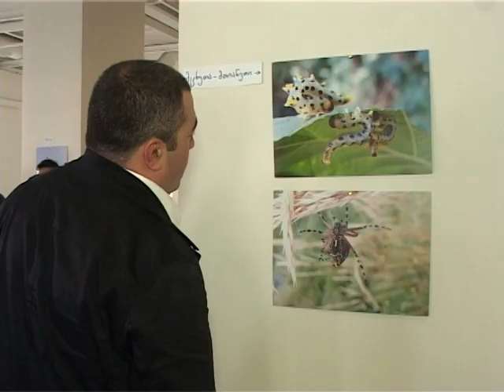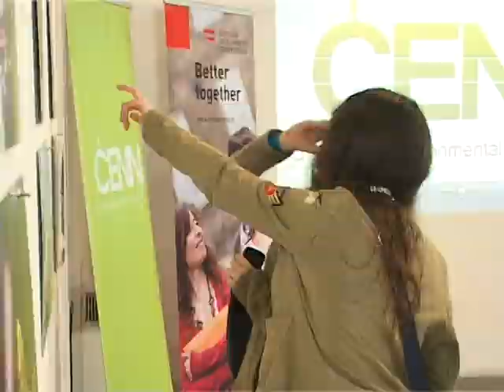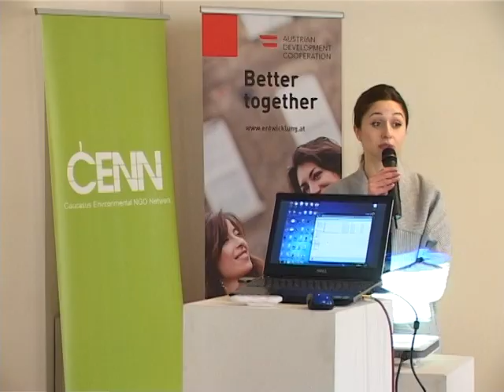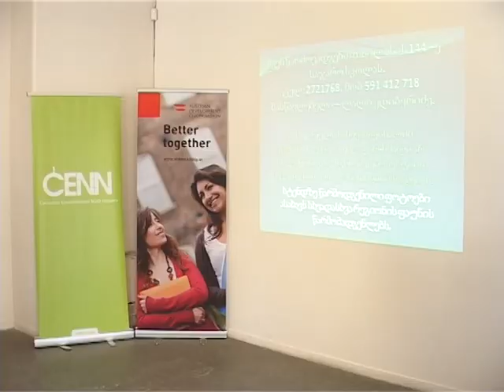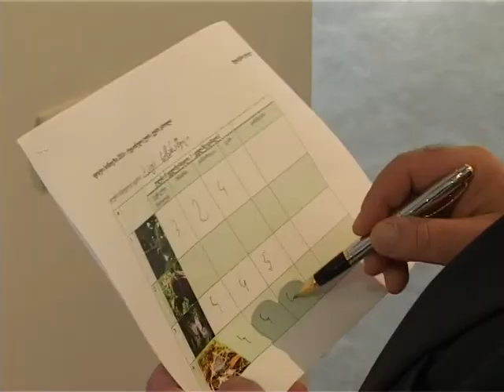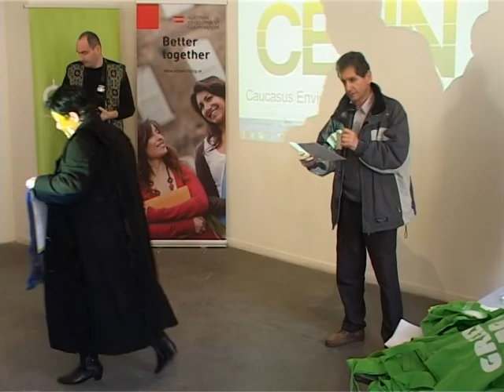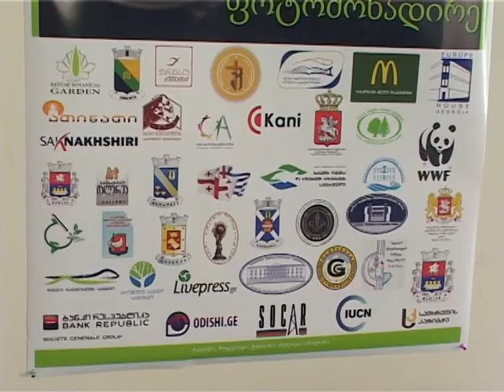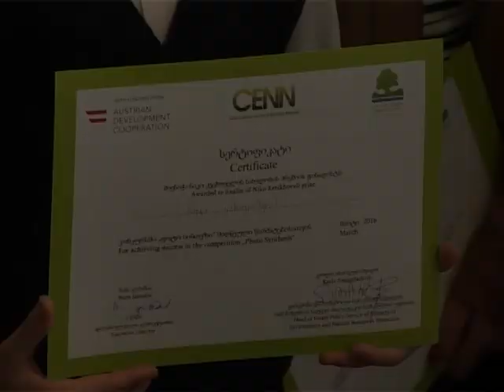Regionuli turi Tbilisshi